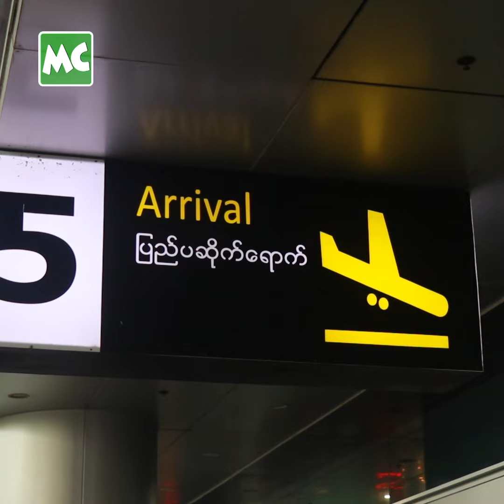သဲသဲ ထိုင်းသီချင်း ဆိုတာ အရမ်းကောင်းတယ် ဆိုတဲ့ မီးမီး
‘သဲသဲ အိုခေ..နာ့ခါး  သီချင်း နဲ့ ပြိုင်တာ အရမ်းနားထောင်ကောင်းပါတယ်။ ထိုင်းလိုဆိုတာ တော်တော်ပီသတယ်။ ဆန်ကာတင် ၁၅ယောက်စာရင်းထဲဝင်သွားတဲ့ အရမ်းပျော်တယ်။ သဲသဲကို ရန်မရှာကြပါနဲ့၊ မကျေနပ်ရင် မီးမီး ကို လာဆူကြပါ' လို့ပြောလာတဲ့ မီးမီး/အိအိအောင်ထွန်း နှင့် ခဏတာ။